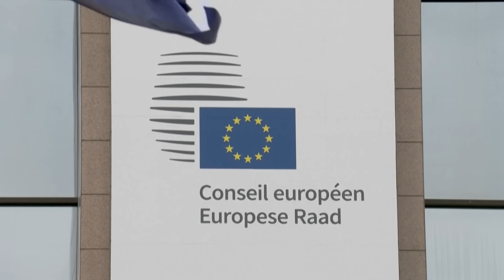Tướng Ukraine tuyên bố Nga “sập bẫy”, tổn thất nặng nề ở “chảo lửa” Kharkov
Tổng tư lệnh quân đội Ukraine, Tướng Oleksandr Syrsky nhận định lực lượng Nga sa lầy khi cố gắng giành quyền kiểm soát thành phố gần biên giới Vovchansk ở tỉnh Kharkov.